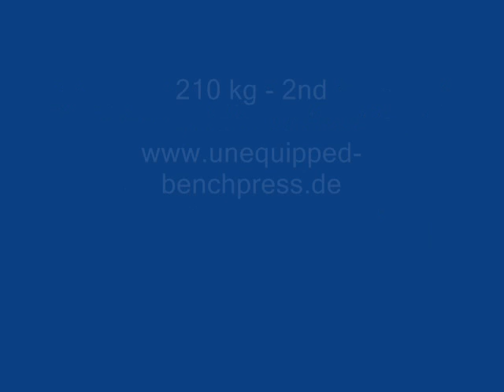210 kg bench press 1988 - German Championships Walter Kurda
German Championships 1988
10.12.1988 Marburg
Walter Kurda